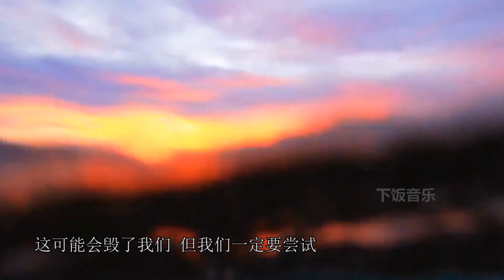【演唱“事故”卻造就“神級現場”】明明是演唱“失误现场”，却被歌手唱成“经典名场面”！太牛了！| 下饭音乐